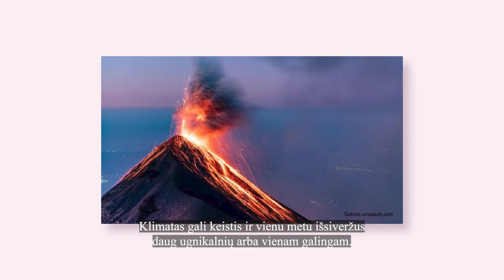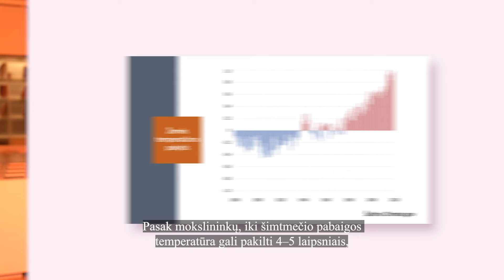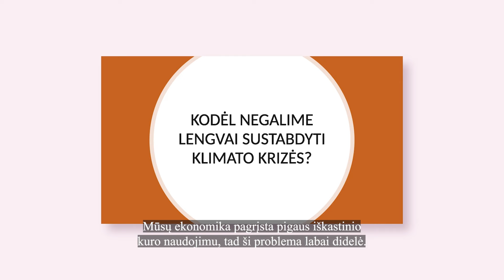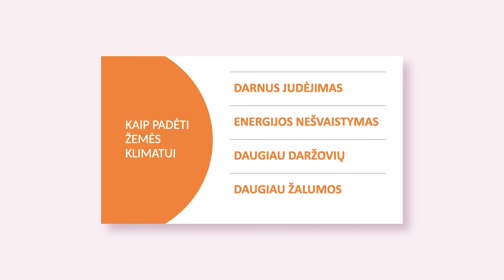Silvestras Dikčius | Kuris superherojus apsaugos mūsų klimatą?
Klimato kaitos scenarijai kartais atrodo kaip iš fantastinio filmo? 🌪️ Tačiau filmus kuria žmonės, jie analizuoja situaciją, ieško sprendimų ir nuo jų priklauso, ar sulauksime laimingos pabaigos. Silvestras kviečia atpažinti ir susipažinti su klimatu bei drauge atrasti geriausią scenarijų jam.